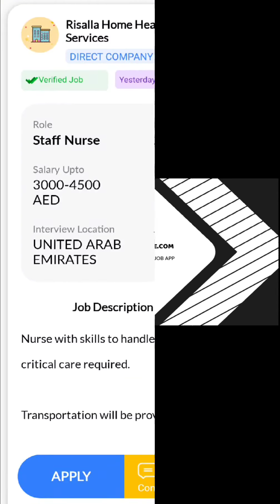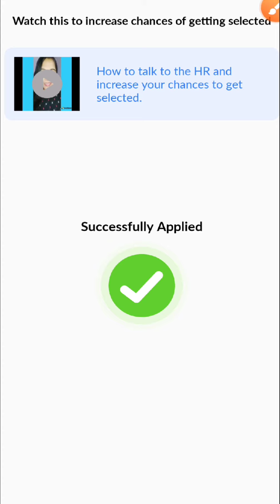JOB IN UAE || Role: Staff Nurse || Company: Risalla Home Health Care Services|| Salary: 3000-4500AED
1. Hi, I found a new job on Skillbee app which may be very good for you.

*Role*: Staff Nurse

*Company*: Risalla Home Health Care Services

*Openings*: 2

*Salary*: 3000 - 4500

*Experience*: 1-4 Years

*Job Location*: UNITED ARAB EMIRATES